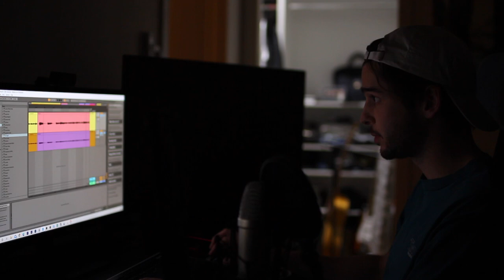The Art of Letting Go - David Jerome | Den Sessions (Official Video)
My debut record 'Den Sessions' will be available on all major music streaming platforms July 9th, 2021. Including this song, The Art of Letting Go.